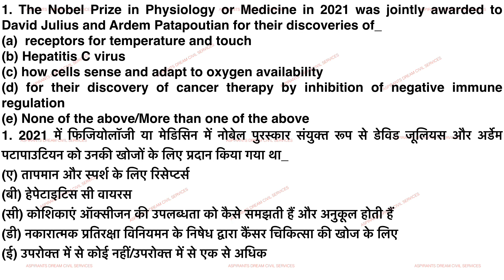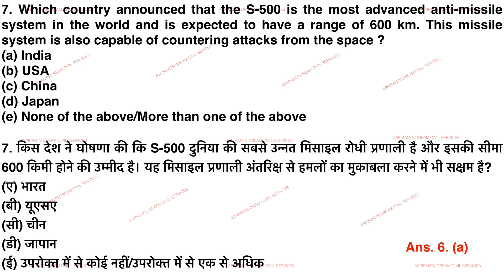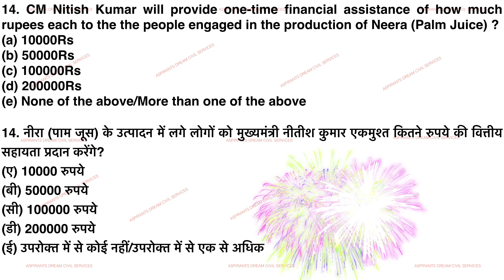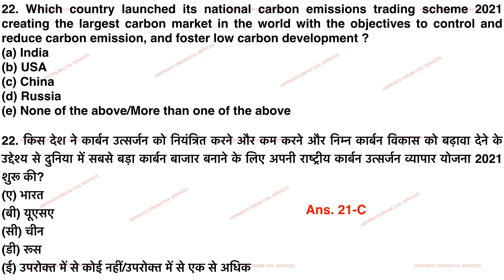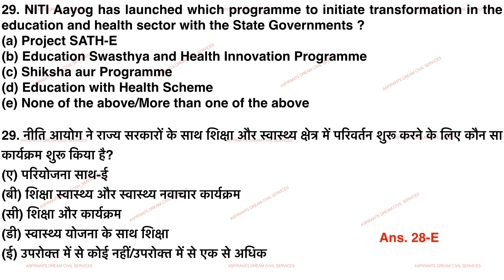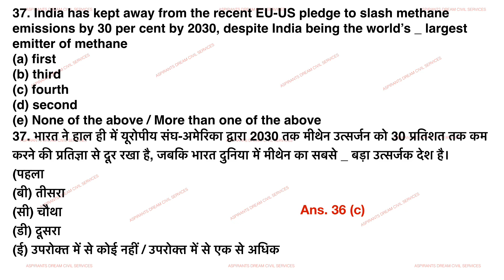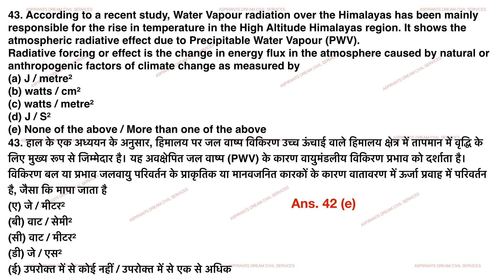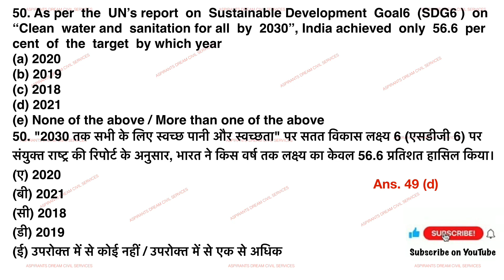BPSC Public Sanitary Waste Management Officer Super Test Series 8 | Paper1 Current Affairs BPSC Exam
बीपीएससी पब्लिक सेनेटरी वेस्ट मैनेजमेंट ऑफिसर सुपर टेस्ट सीरीज 8 | पेपर1 करेंट अफेयर्स बीपीएससी परीक्षा@ASPIRANTSDREAMCIVILSERVICES
BPSC Public Sanitary Waste Management Officer Super Test Series 8 | Paper1 Current Affairs BPSC Exam@ASPIRANTSDREAMCIVILSERVICES

To Crack UKPCS Exam 👍

To Crack UPSC CSE 2022 👍

Our Special Series📚👇
BPSC Public Sanitary Waste Management Officer Super Test Series 8
BPSC Pubic Sanitary Waste Management Officer Super Test Series7
BPSC Public Sanitary Waste Management Theory Series 5
BPSC Public Sanitary Waste Management Officer Super Test Series 6
BPSC Public Sanitary Waste Management Theory Class 4
BPSC Public Waste Management Officer Theory Class3
ImportantBulletinAspirantsDreamCivilServices
BPSC 67th & CDPO Super Series 1
Aspirants Dream Civil Services